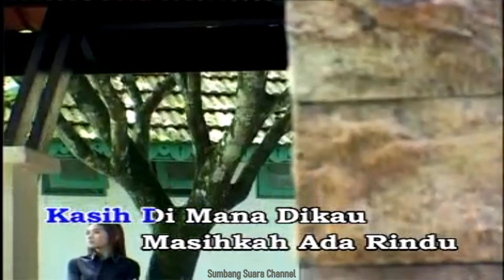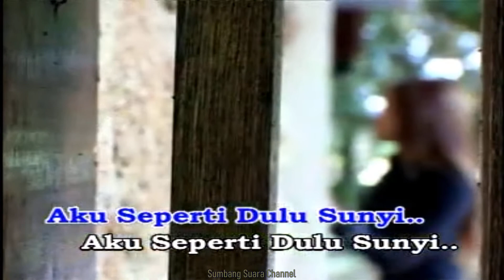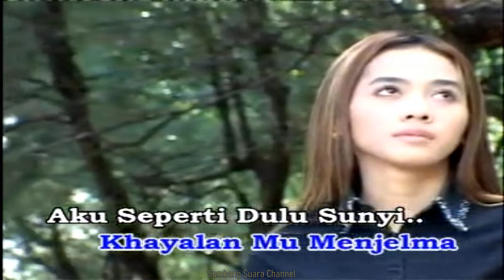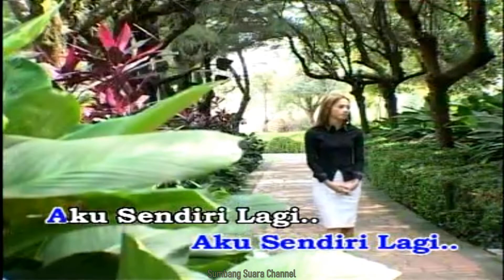GERSANG - Sunyi KARAOKE